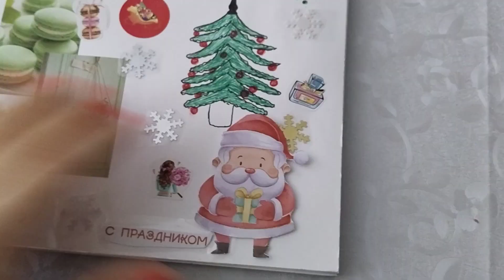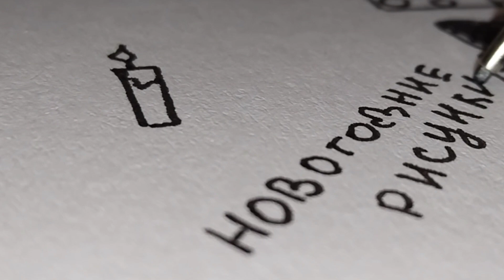Новогодняя идея для скетчбука🎄✨скетчбук